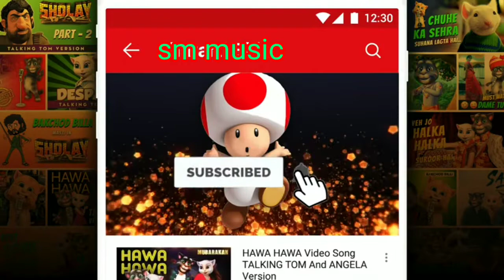Happy diwali and chhath kisi subha kamana by billu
Plz my chainal
Kare
Ororor
   Billu raja ke
Billu ka video
   Chhath puja
Dibali billu
Billu of diwali
Billu of chhath

App shavi ko happy Diwali and
Chhath
Parb ke hardik subh kamana
Begt karai chhi
Sm music
Editor : suresh thakur
Sm music chakba

Coppy right : sm music